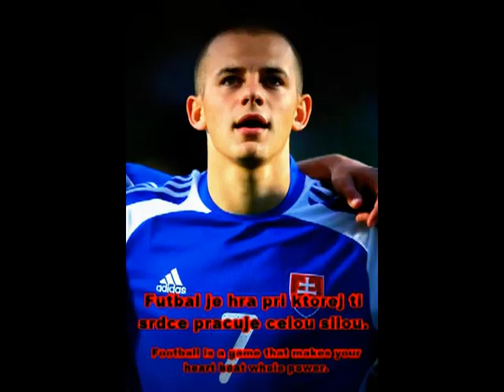Vladimir Weiss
This Video is about footballer Vladimir Weiss Jr.